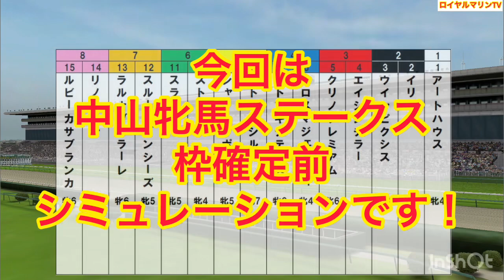【中山牝馬ステークス2023】【予想】【出走馬】【参考シミュレーション】ウイポ枠確定前シミュレーション アートハウス スルーセブンシーズ クリノプレミアム ウインピクシス サトノセシル #1868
アートハウス
イリマ
ウインピクシス
エイシンチラー
クリノプレミアム
クロスマジェスティ
コトブキテティス
サトノセシル
シャーレイポピー
ストーリア
スライリー
スルーセブンシーズ
ラルナブリラーレ
リノキアナ
ルビーカサブランカ